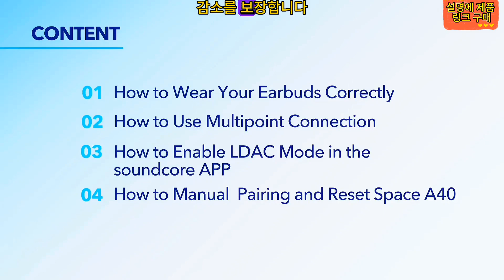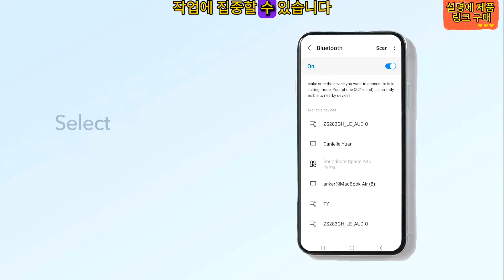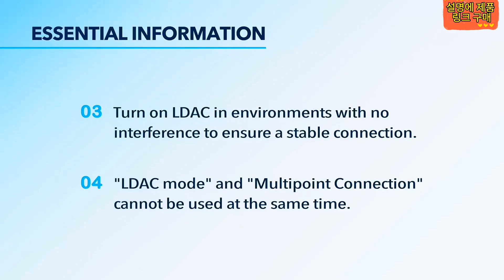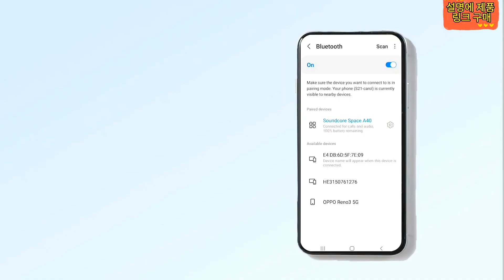적응형 액티브 노이즈 캔슬링 기능을 갖춘 최고의 진정한 무선 이어버드(TWS) 50시간 재생 고해상도 사운드 편안한 착용감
여기에서 구매
여기에서 구매
여기에서 구매

소개:
이 리뷰에서는 작업 공간에서 생산성과 편안함을 향상시키도록 설계된 최고급 인체 공학적 마우스 매트인 anker space a40을 살펴봅니다. 컴퓨터 액세서리의 선두 브랜드인 anker는 전문가와 게이머 모두의 요구를 충족시키기 위해 a40 공간을 만들었습니다.

프리미엄 품질 및 인체공학적 디자인:
anker space a40은 고급 소재로 제작되어 모든 작업 공간을 보완하는 세련되고 인체공학적인 디자인을 자랑합니다. 매끄럽고 매우 부드러운 표면은 정밀한 마우스 움직임을 위한 편안한 플랫폼을 제공하여 장시간 사용하는 동안 최적의 제어와 피로 감소를 보장합니다.

최적화된 크기 옵션:
Space a40은 다양한 책상 설정과 선호도에 맞게 다양한 크기 옵션으로 제공됩니다. 노트북에 적합한 컴팩트한 크기부터 듀얼 모니터 구성을 위한 더 큰 옵션에 이르기까지 anker는 작업 공간 요구 사항에 완벽하게 맞습니다.

향상된 내구성:
품질에 대한 anker의 헌신은 space a40의 내구성에서 분명합니다. 마우스 매트는 일상적인 사용을 견디고 마모에 강하도록 제작되어 빈번한 마우스 움직임과 지속적인 게임 또는 작업에도 오래 지속되는 성능을 보장합니다.

미끄럼 방지 고무 베이스:
anker space a40은 표면을 단단히 잡아주는 미끄럼 방지 고무 베이스를 갖추고 있어 격렬한 게임 세션이나 바쁜 근무일 동안 원하지 않는 움직임을 방지하고 안정성을 보장합니다. 미끄럼 방지 받침대가 마우스 매트를 제자리에 단단히 고정하여 중단 없이 작업에 집중할 수 있습니다.

결론:
anker space a40은 인체공학적 마우스 매트의 새로운 기준을 제시하며 작업과 놀이 모두를 위한 편안함, 내구성 및 다목적성의 프리미엄 조합을 제공합니다. 매끄러운 표면, 미끄럼 방지 베이스, 최적화된 크기 옵션 및 손쉬운 유지 관리를 갖춘 Space a40은 작업 공간을 새로운 차원의 효율성과 편안함으로 끌어올립니다. anker space a40에 투자하여 정밀한 마우스 제어, 피로 감소, 향상된 생산성 또는 게임 성능을 경험하십시오.